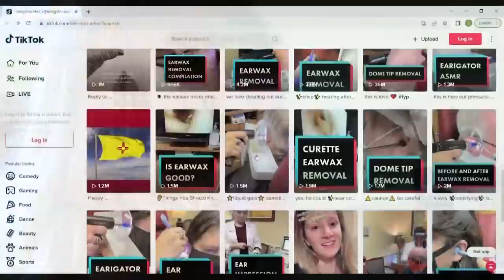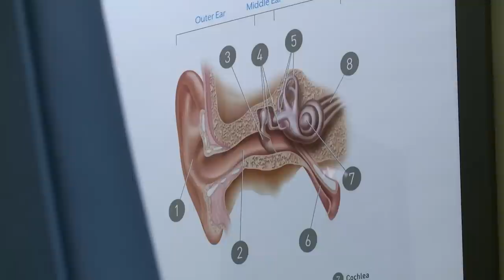A Texas hearing aid center goes viral on Ear Wax TikTok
Livingston Hearing Aid Center has locations all over the country, including one in Richardson.